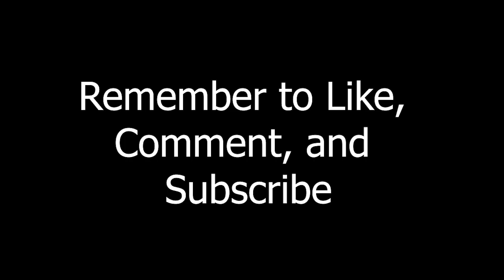Out of Context: Halo Reach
Team killing, memes, epic wins and just some good ol' time with the boys